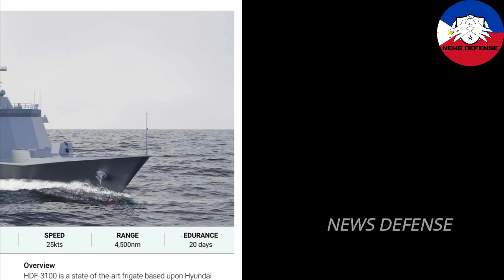one of the two missile corvettes will soon deliver HHI HDC 3100 will be upgraded to HDF-31OO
It has space for a 76mm primary naval gun in A-position, a 16-cell VLS behind the primary naval gun, torpedo launchers on both port and starboard sides, and a gun-based close-in weapon system above the helicopter hangar. The space for the vertical launching system has been lengthened to accommodate a 16-cell system, and helicopter landing deck also appears to have been lengthened to allow longer helicopter designs. South Korean defense company Hanwha Systems has secured a contract to supply the new corvette’s combat management system (CMS). UK-based defense company SEA has been contracted by Hyundai Heavy Industries to supply the torpedo launching systems for the new corvettes, with SEA delivering two of their TLS systems to each of the corvettes